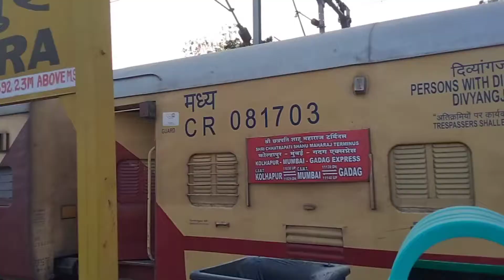Gadag to Manali || Day 1st 01 Vlog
M S K
🔰 MUSTAK 72 VLOGS

आप सबी का दिल से शुक्रिया ❤️

GADAG TO MANALI TRIP ✨

1st DAY VLOG 💥

I think you all will like the video🥰🤞

                  ❤️ Thanku so much to all ❤️
                          😘 Love you 😘